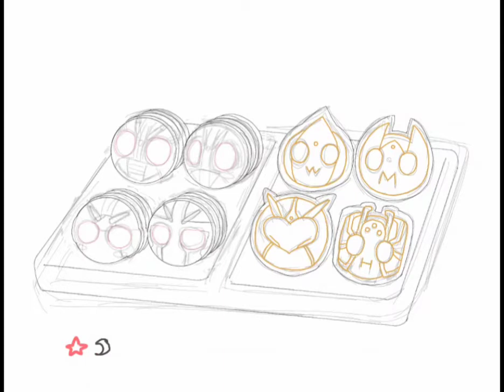스피드페인팅-마카롱과 버터쿠키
음악

이번에는 디저트그림도

딸기,말차초코,바닐라팝핑캔디,레몬 마카롱과 버터쿠키까지